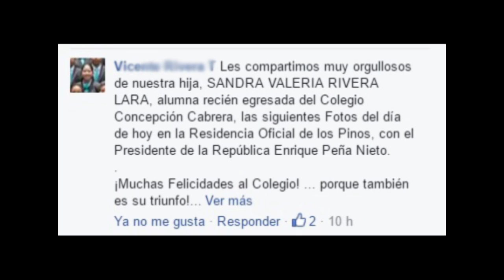Sandra Valeria, Olimpiada del Conocimiento 2016. CCA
Felicitamos a nuestra alumna Sandra Rivera Lara, por ser ganadora en el concurso Olimpiada del Conocimiento 2016 y llevar en alto el nombre del Colegio Concepción Cabrera de Armida.